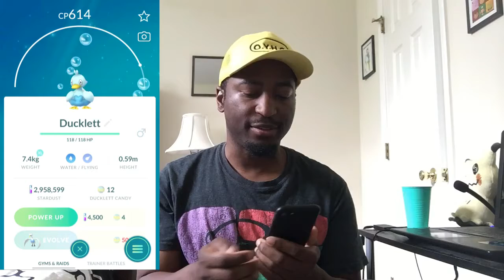Pre-Go Fest Challenges - Pokemon Go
Follow Other Yellow Hat Guy!

*2nd Channel*:
 OYHG Plays

*CHILDRENS BOOK*:
*MUSIC*
Search for 'Enemy of The Stars' on Apple music, spotify and Amazon music.

3 Minute Meditation Techniques work!